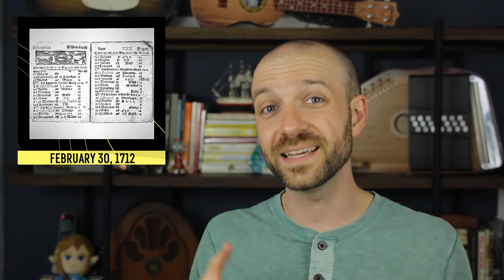The Strange History of February 30th | NOW I KNOW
30 days has September, April, June, and November, and February if you lived in Sweden in 1712.

If you enjoy this show, you can support it on Kickstarter, and we can make more episodes

*While the Earth takes 365.256 days to orbit the sun (actually a tiny bit longer than the Julian calendar), the Earth's rotational axis changes very, VERY slowly, and in most cases, you'd not notice. (It takes more than 25,000 years for the planet to go through one rotational cycle. for more.)

So while 365.256 is longer than 365.25,  from our perspective here on Earth, the night sky is the same every just-under-365.25 years because of axial precession.

In other words, we are simplifying things by saying "the Earth actually takes a bit less than 365.25 days to revolve around the Sun" because astronomy is weird and complicated.

NOW I KNOW is created, researched, and written by: Dan Lewis
Hosted, edited, and directed by: Matt Silverman
Motion graphics and animation by: Tori Finlayson
Additional writing by: Daisy Wall
Graphics help by: Bob Al-Greene